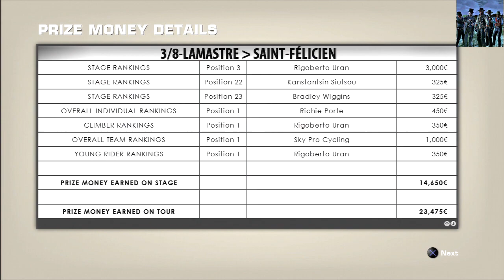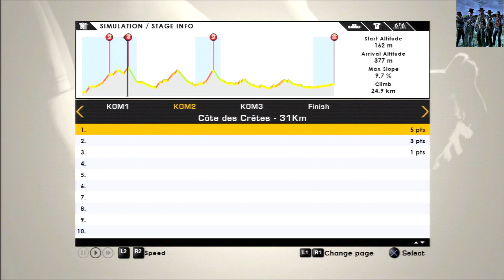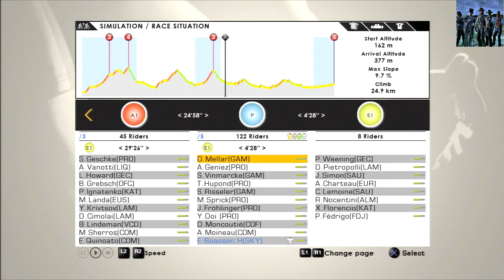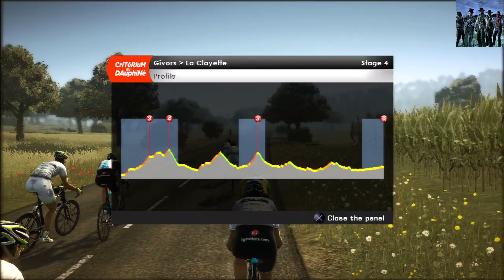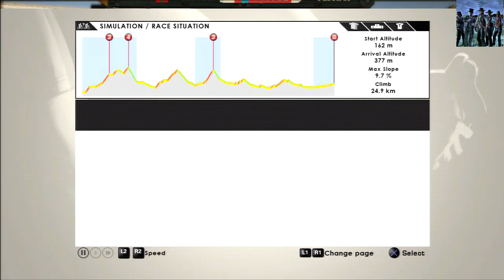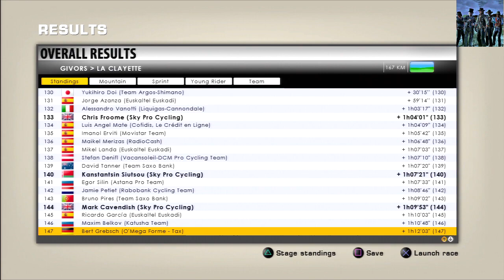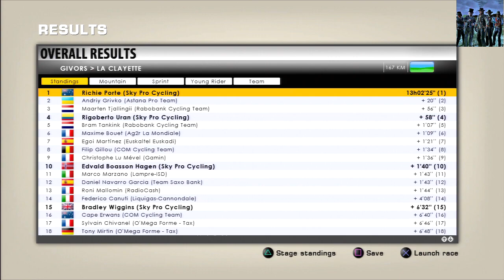Tour de France 2012 - Dauphiné - Stage 3: Givors - La Clayette (167 km) (Dutch Commentary)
To celebrate the Tour de France 2014, I wanted to start a new Tour de France walkthrough. Since the new game is $60 I am using an older version, which I quite liked last year when I did another walkthrough, I've chosen the Dauphiné, because I haven't played this tour yet and it's a bit shorter than the Tour de France. If this series becomes really enjoyable, I will be considering more walkthroughs.